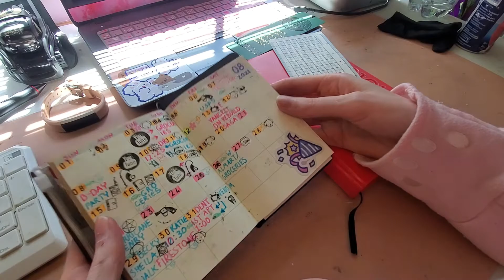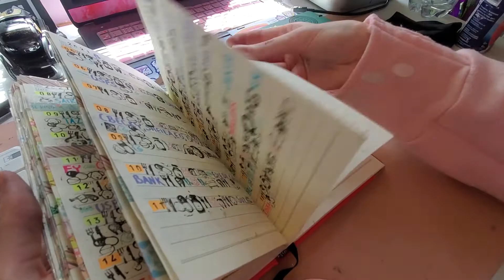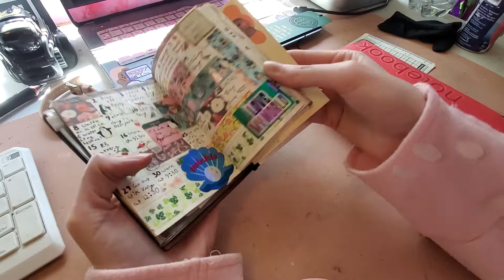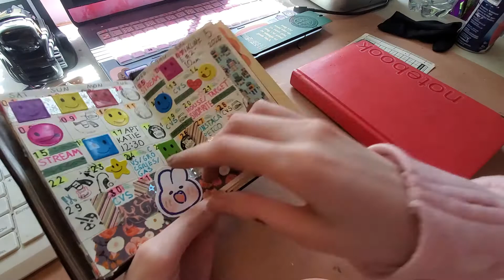[ traveler's notebook ] planner setup & habit tracker!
Grab a valentine's day charm while they're still in stock!